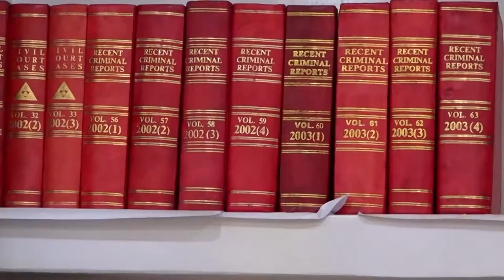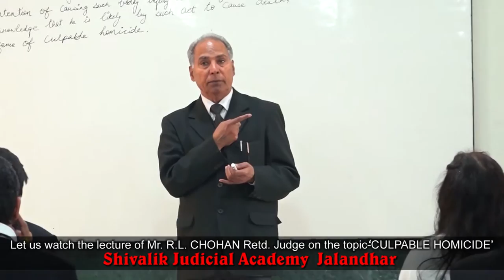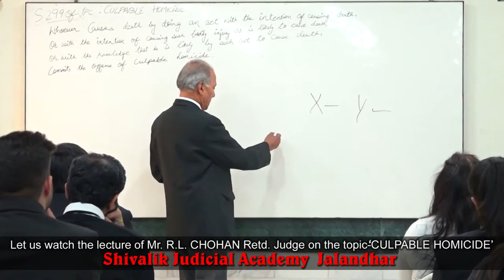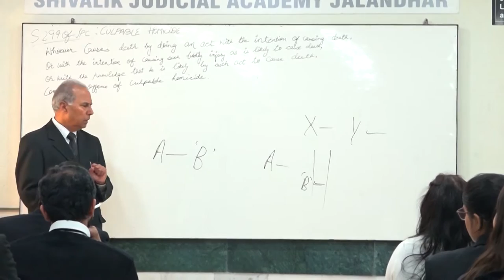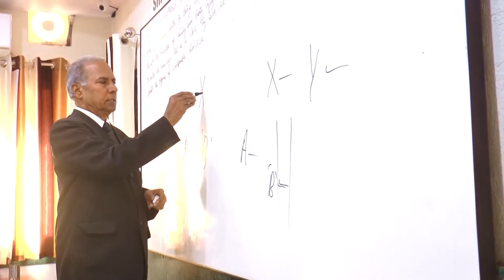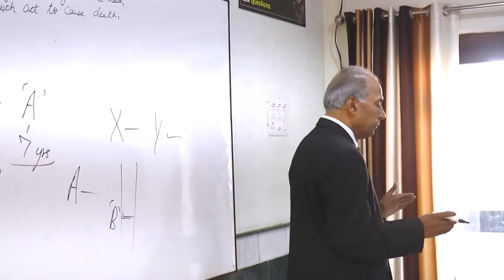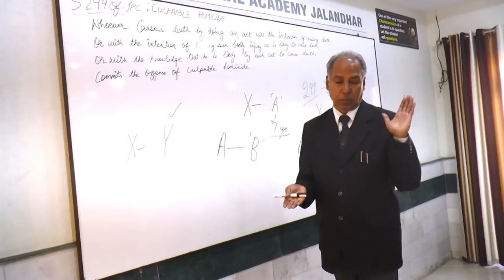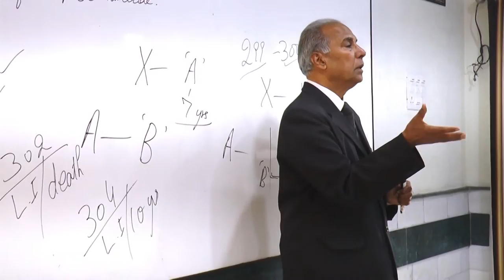Lecture of Mr. R L Chohan Retd Judge on 'Culpable Homicide' | Shivalik Judicial Academy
Let us watch the lecture of Mr. R.L. Chohan Retd. Judge on the topic - "CULPABLE HOMICIDE" at Shivalik Judicial Academy, Jalandhar.

Judicial exam Coaching (Preliminary & Main) PCS(J), HCS(J), Deputy D.A & ADA by Retd.Judge R. L. Chohan at Shivalik Judicial Academy, Jalandhar.

YouTube Channel: R. L. Chohan’s Shivalik Judicial Academy

Retd. Judge R. L. Chohan's Shivalik Judicial Academy,
Shivalik School Premisis Urban Estate, Phase-1, Jalandhar, Punjab 144022.